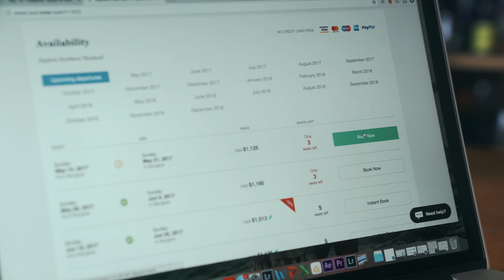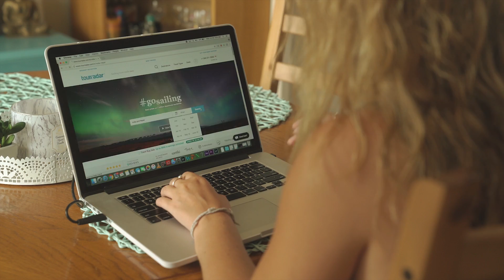Northern Thailand & Beaches | Tour Review by Lizzie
We know that travelling solo can seem like an intimidating task. But just because your on your own doesn't mean you can't enjoy the epic memories your about to make alongside a group of like-minded people.

That's why we asked Canadian travel-enthusiast, solo traveller and touring virgin, Lizzie Pierce to document her first time booking and taking a multi-day group tour. See what she saw and experience the highlights of her Northern Thailand & Beaches tour by watching Lizzie's adventures above.